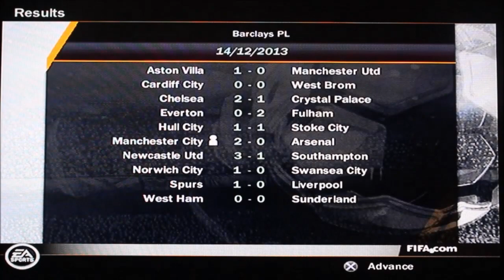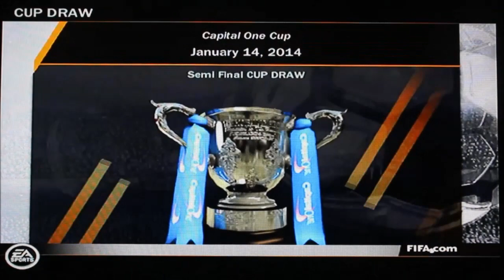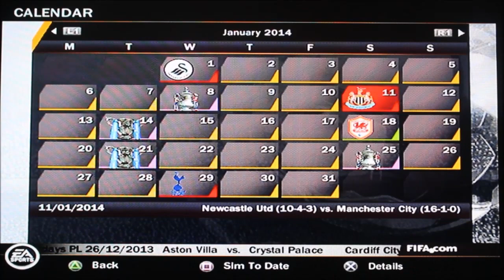FIFA 14 - Ruthless Force Five Returns (Manchester City Career Mode Part 6)